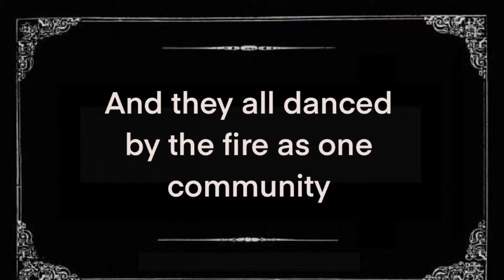Bearly Different by Tara Bell of Kindlehill School